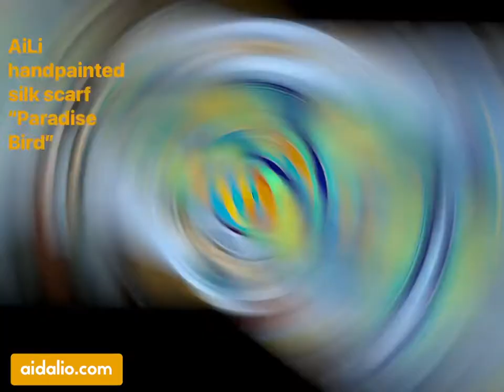Silk painting - Paradise Bird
Video made with Splice App